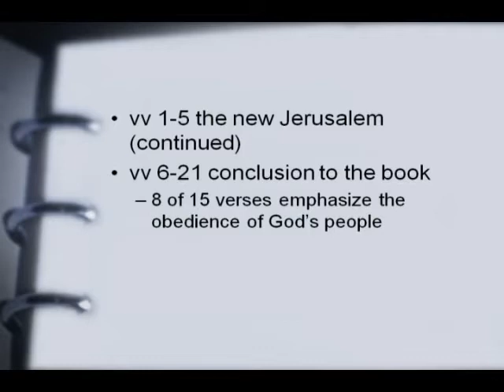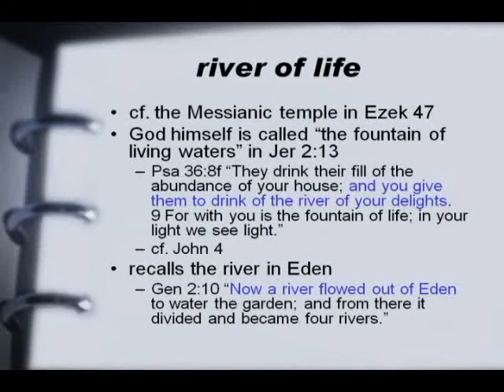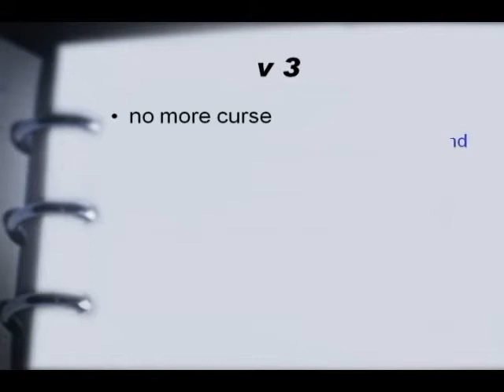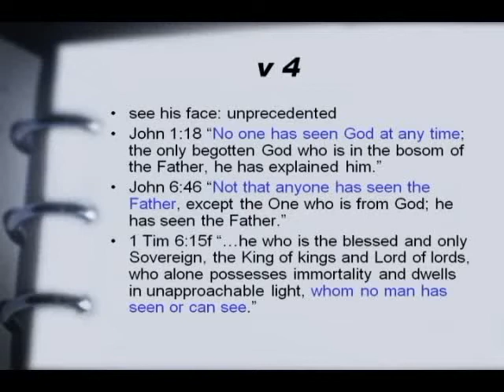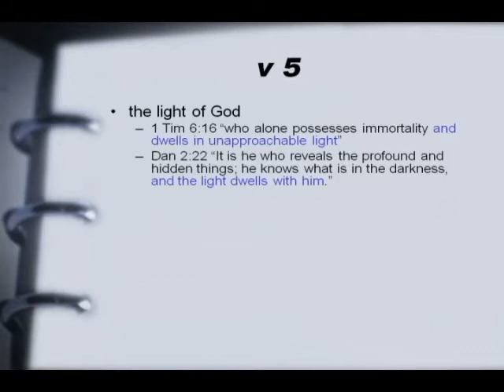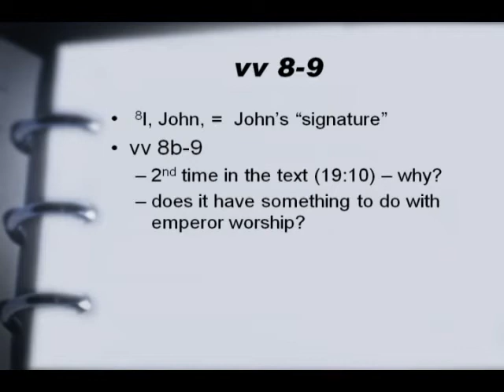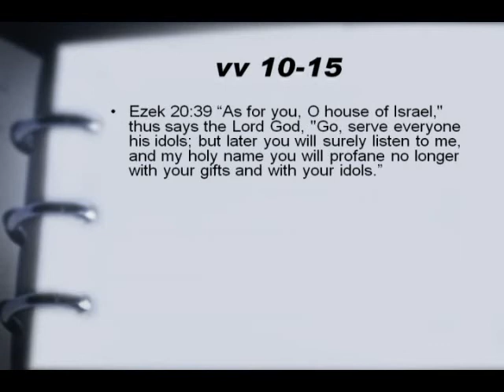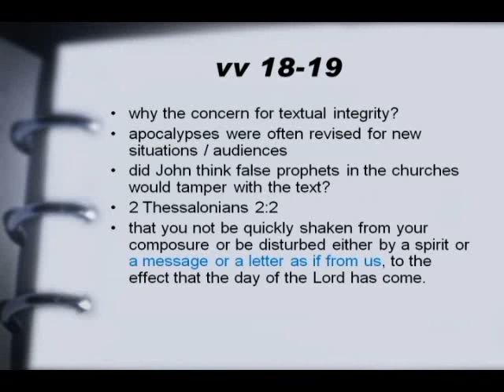The Book Of Revelation - Volume 29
This is the conclusion of this comprehensive study on the book of Revelation. This lesson covers chapter 22, the final chapter in the book of Revelation.
David McClister is first of all, a faithful Christian and preacher of the gospel of Jesus Christ. As an addendum to his main focus in life, he is also an accomplished bible scholar. He is a Professor of Biblical Studies at Florida College and he received his doctorate at the University of Florida. David McClister is well qualified to guide us through this study.